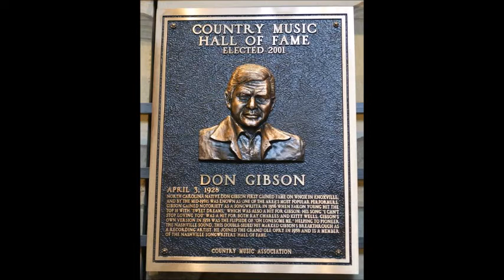What Locks The Door~Don Gibson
From The 1968 Album "The King Of Country Soul" By Don Gibson 4/3/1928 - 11/17/2003